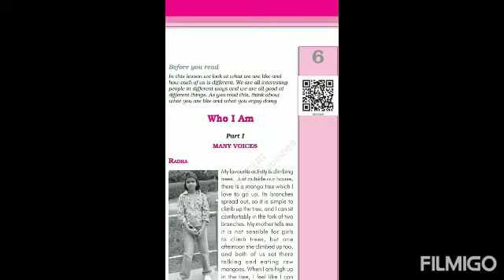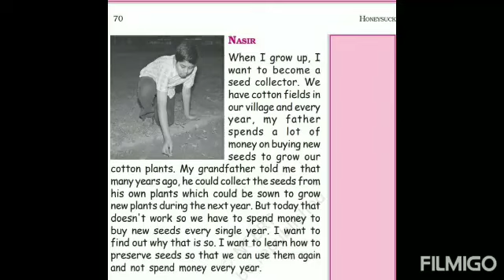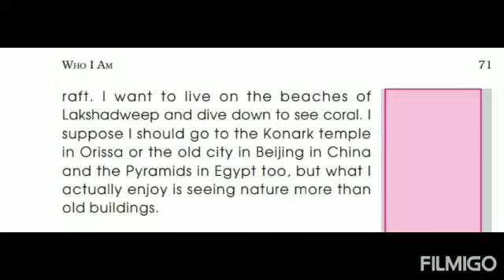Lesson- Who I Am Subject- English Class- 6 Dr. Beena Karnatak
Lesson- Who I Am
Subject- English
Class- 6
Dr. Beena Karnatak